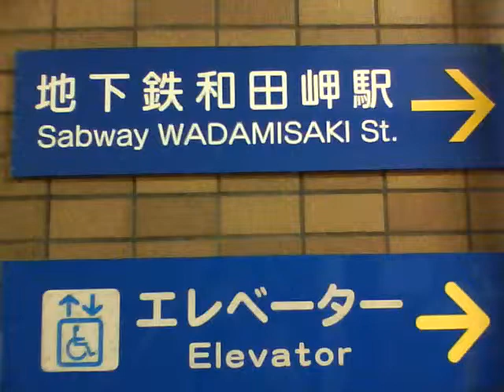神戸市営地下鉄海岸線、開業10周年、誤字未訂正も10年連続